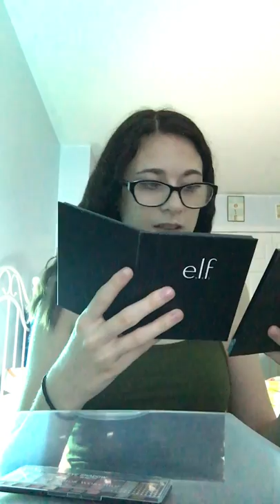Face powders, eyeshadows and blushes collection